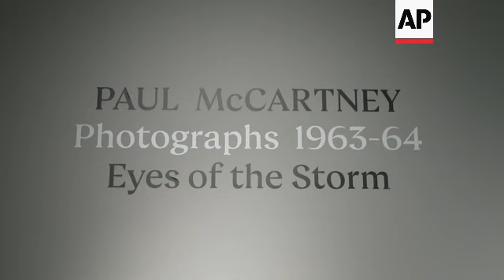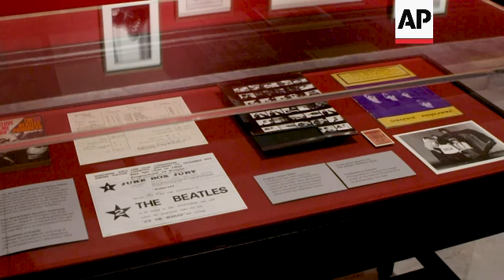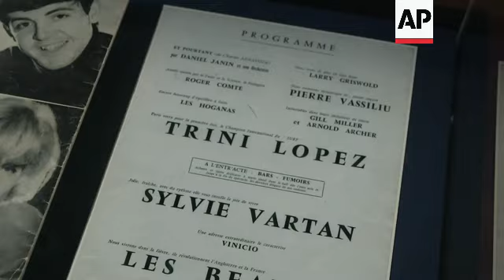New Beatles exhibition opens in London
ASSOCIATED PRESS
London, 26 June 2023
1. Pull back exterior National Portrait Gallery
2. Close Gallery sign
3. Paul McCartney sign with tilt down to photo
4. SOUNDBITE (English) Nick Cullinan, director, National Portrait Gallery:
"Paul McCartney got in touch and said that he was working on a book on Linda McCartney, his former wife, who was a great photographer. And in going through the archive, he found a thousand photographs that he'd taken, which he thought had all been lost, of the early days of The Beatles. And he basically said, like, would you like to have a look? And do you think this could be interesting? Like, yes."
5. SOUNDBITE (English) Rosie Broadley, curator, National Portrait Gallery:
"So the photographs in the exhibition cover just a three month period. So from November 1963 through to February 1964 which, although that seems like a very short period of time, everything changes for The Beatles. And people have also talked about how everything changes sort of culturally."
6. Zoom in to four headshots of The Beatles
7. Pan of above
8. Wide of photos on display taken in Liverpool and London
9. Tilt from photo of Brian Epstein to John Lennon and Billy J Kramer
10. Pan from photo of The Beatles to photo of Ringo Starr
11. Pull out photo of George Harrison wearing two hats
12. Wide shot display cabinet
13. Close-up  program for The Beatles Christmas Show
14. Flyer for Juke Box Jury
15. SOUNDBITE (English) Rosie Broadley, curator, National Portrait Gallery:
“So we have the kind of British scene and the photographs really reflect that kind of post-war period in Britain. Then they go to Paris and the photographs taken in Paris where they're doing a residency at the Olympia theater are quite different. They're on the street. Some of them are quite tourist photographs of sort of Parisian street scenes, but also photographs of the other Beatles kind of hanging out. And they look really moody and cool.”
16. Pan of room displaying photos from Paris
17. Medium photos on wall
18. Pan from photo of The Beatles to photo Brian Epstein
19. Pan from photo of John Lennon to photo of Ringo Starr
20. Programme for billing with The Beatles at bottom
21. SOUNDBITE (English) Rosie Broadley, curator, National Portrait Gallery:
“And then the photographs, they show them going to America, and that's when they performed on 'The Ed Sullivan Show' to an audience of 73 million people, which was an unprecedented TV audience. And sort of after that moment, everything changes. And the photographs kind of show the sort of joy and kind of extraordinary reaction that people had to The Beatles when they went to America.”
22. Pan from photograph of John Lennon to photo of Brian Epstein
23. Wide shot Ed Sullivan display with pan
24. Mid shot photos of The Beatles in America
25. Close-up photo of The Beatles in Central Park
26. Wide shot photos of fans at airports
27. SOUNDBITE (English) Rosie Broadley, curator, National Portrait Gallery:
“Yeah, they are, particularly the ones where they're arriving or departing from an airport where there's thousands of people, you know. 7,000 people waited for them at Miami Airport when they arrived. And yeah, it's insane. And actually, the more you look at those photographs, the more details that you see of how crazy it was, there's a woman carrying a chimpanzee and then people sort of almost falling off the balcony. But this is what Paul McCartney was taking when he's standing at the top of the steps as they kind of descend from an airplane.”
28. Zoom in to photo of people chasing The Beatles' car
34.  Close-up photo of George Harrison